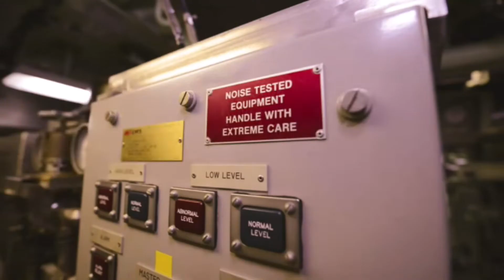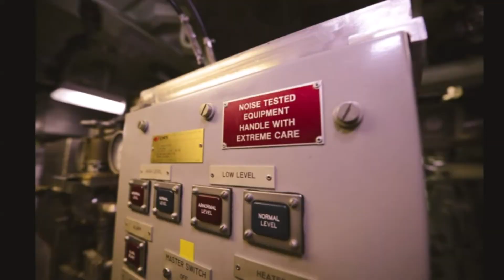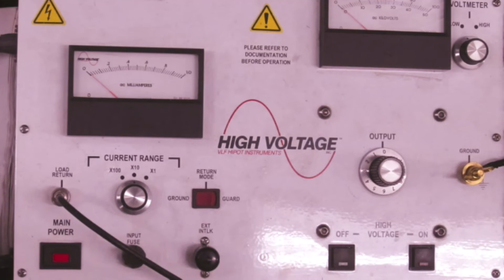Nature Of Jobs For Electrical Engineers In Tamil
In this video I will explained about what are the jobs that the Electrical is going to work on a Industry and what are jobs are available for electrical engineers in Tamil